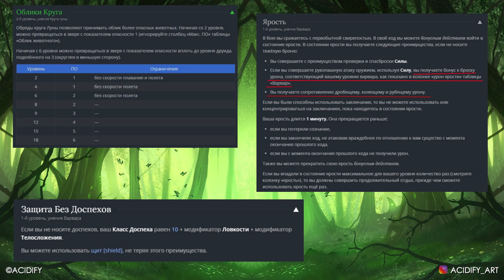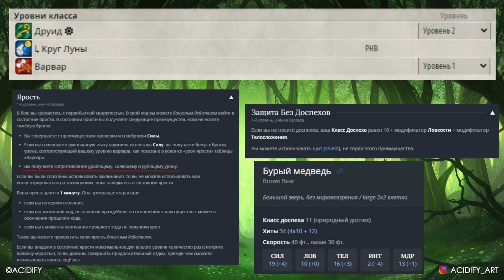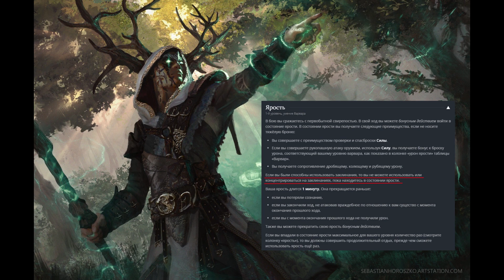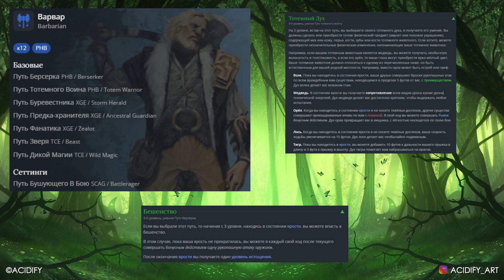Друид-варвар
Друидом луны хочется бить очень больно и выдерживать больше урона. Для этого можно замультикласситься в варвара. Начинаем с друида до второго уровня. Потом один уровень варвара.

0:00 Начало
0:09 Плюсы-минусы
0:32 1 уровень
0:42 2 уровень
1:23 3 уровень
2:00 4+ уровень
2:32 7+ уровень
2:49 Альтернативы
3:11 Итого